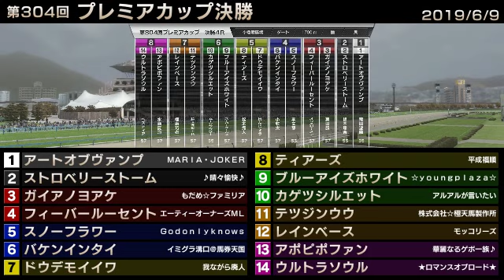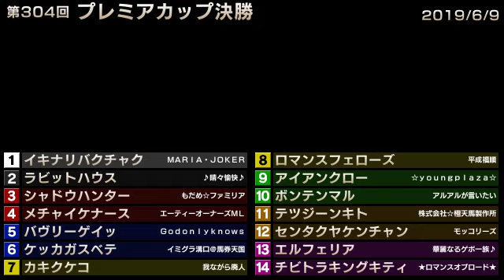StarHorse3 第304回プレミアカップ決勝 -2019/6/9-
2019年6月9日に行われた「StarHorse3 SeasonVII GREAT JOURNEY」第304回プレミアカップ決勝の動画を公開！
StarHorse3は全国のゲームセンターにて絶賛稼働中！